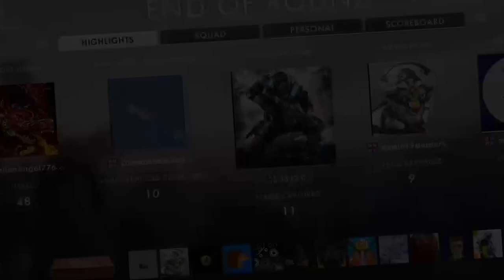[XB1]-BattleField 1 (WITH FRIEND) -GamePlay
second part to the first stream before it got frozen. Battlefield 1 online playing wit my cousin sorry couldn't hear him he don't have a mic -- Watch live